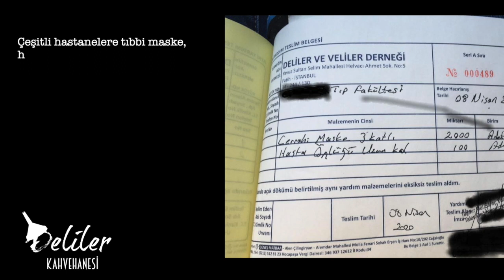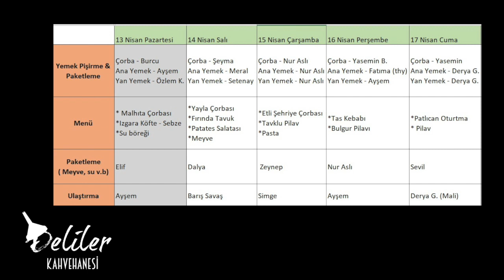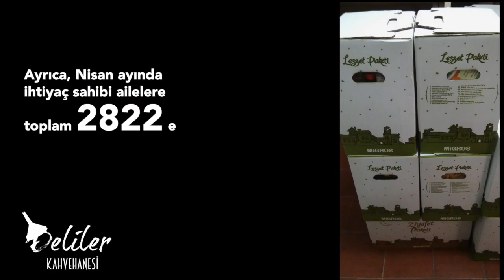Nisan ayı Deliler Kahvehanesi ahalisi için nasıl mı geçti?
Mart ayında, COVID-19 önlemleri sebebiyle herkes gibi faaliyetlerimize ara vermek zorunda kalmıştık. 1 Nisan tarihinde ise yemek bulmakta güçlük çeken 15 ihtiyaç sahibi olduğu haberini aldık ve harekete geçtik.
Hiç kimseyi herhangi bir riske sokmadan, sosyal mesafe ve hijyen kurallarına uyarak yolda kalanın yola nasıl devam edebileceğini önce planladık ve işe koyulduk.